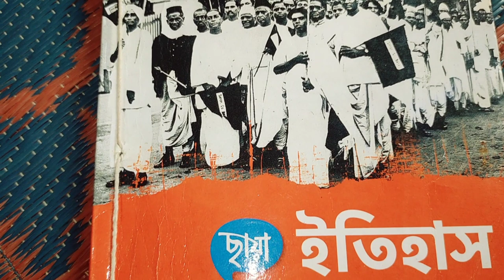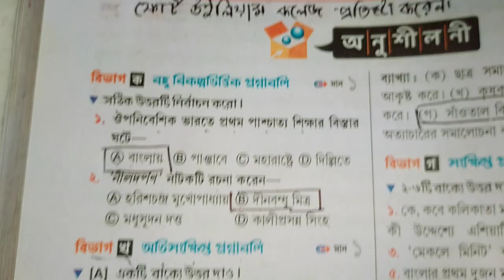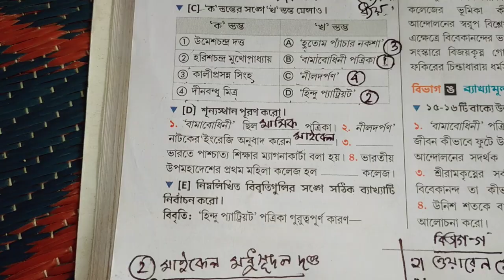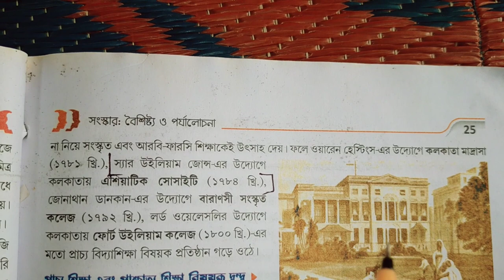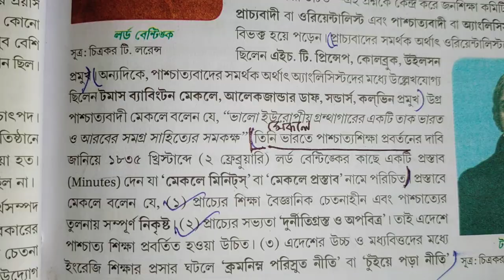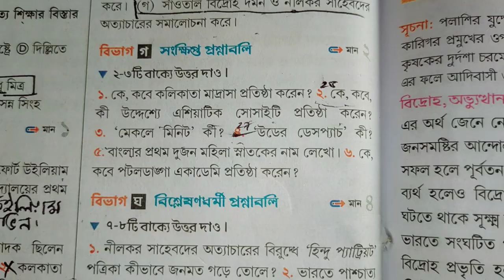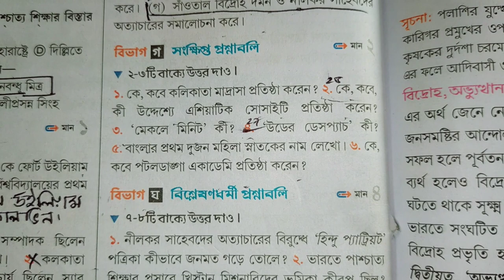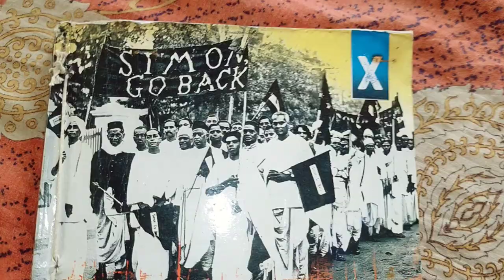Class 10 history💥 chapter 2 textbook answer part 1 Chhaya G.K.Paharee /ইতিহাস জিকে পাহাড়ি মাধ্যমিক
Class 10 history chapter 2 textbook answer part 1 Chhaya G.K.Paharee/

Class 10 history chapter 2 textbook answer part 1 Chhaya G.K.Paharee#, ইতিহাস#, ইতিহাস দশম শ্রেণী দ্বিতীয় অধ্যায় প্রশ্ন উত্তর#, দশম শ্রেণীর ইতিহাস ও পরিবেশ দ্বিতীয় অধ্যায় ছায়া জি কে পাহাড়ি সংস্কার : বৈশিষ্ট্য ও পর্যালোচনা#, class 10 history chapter 2 question

 answer#, class 10 history lesson 2 question answer part 1#, class 10 history chapter 2 exercise question answer#, class 10 history chapter 1 Dr Subhash Biswas MCQ ,sb academic centre